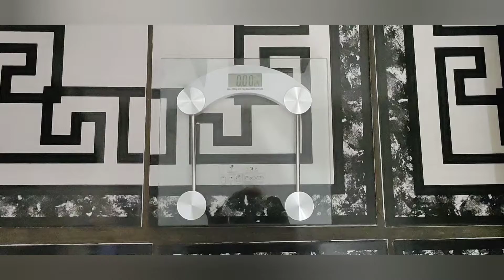dieta do ovo três dias só comendo ovo perdi 1 kg e 40 g😱😱😱